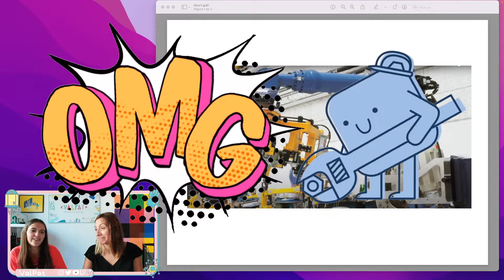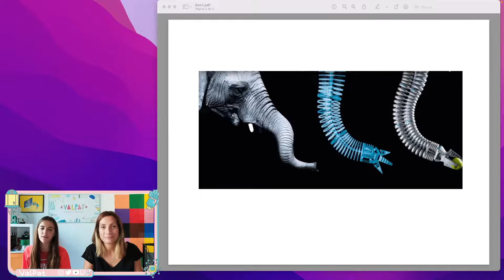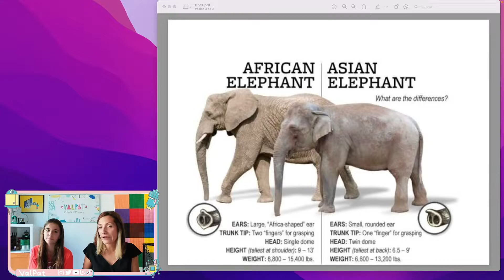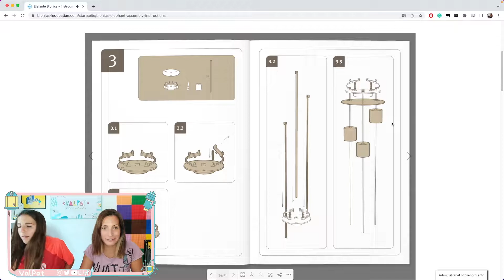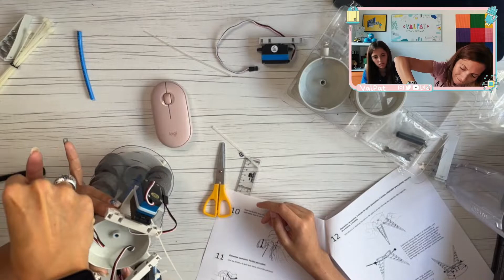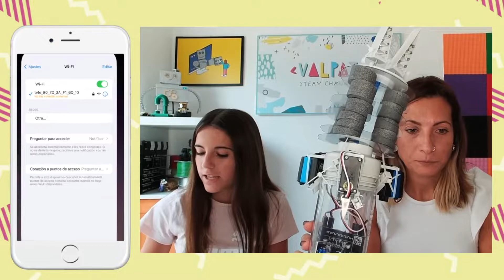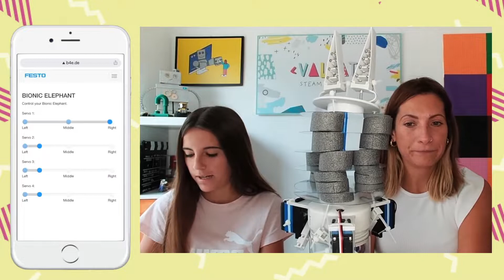¿Qué es un COBOT 🤖 y, por qué hablamos de ELEFANTES? 🐘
¿Has oído alguna vez la palabra COBOT? quédate a ver el vídeo y te explicamos en qué consiste, cómo se está trabajando en biónica en relación al término y cómo puedes entender algunos de estos conceptos de manera sencilla y divertida con nosotras.

🖤 ENLACES INTERESANTES 🖤

🖤 ÍNDICE 🖤

00:00 - ¡Suscríbete!
00:34 - COBOT ¿Qué son?
01:30 - Biodiversidad: estructura y función
02:52 - Trompa de Elefante: montaje
07:07 - App de control
08:31 - ¿Jugamos?
09:25 - Conclusiones: Camaleón vs Elefante

🖤 NUESTROS PROYECTOS 🖤

🖤 NUESTRAS REDES 🖤

¡Nuestra misión es motivar e inspirar a las niñas en las disciplinas STEAM!

“Las niñas podemos ser lo que queramos ser. Si quiero ser princesa, seré princesa, si quiero ser futbolista seré futbolista, y si quiero ser ingeniera, seré ingeniera”